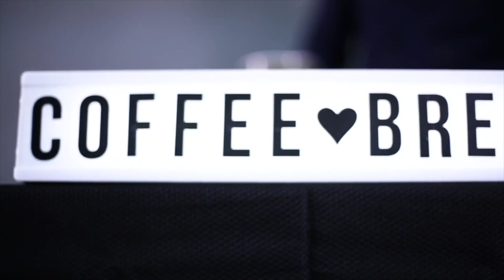Penile Implants and Testosterone Replacement Therapy With The #1 Penile Implant Surgeon in the World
This week we are joined by Dr. Paul Perito and Brett Levitt from ⁠Perito Urology ⁠. Dr. Perito is the #1 penile implant surgeon in the world, performing hundreds of procedures a year.

Dr. Perito also created the leading penile girth enhancement procedure ⁠Eurofill⁠.

We sat down with Dr. Perito and PA Brett Levitt to discuss his extremely popular medical procedure, as well as the causes and treatments for low testosterone levels in men.

Low testosterone levels can have a significant impact on a man's sexual health and quality of life. In this video, we'll explore two treatment options for men with low testosterone levels: penile implants and testosterone replacement therapy.

First, we'll discuss penile implants, which are surgically implanted devices designed to help men achieve and maintain an erection. We'll cover the different types of penile implants available, the surgical procedure, and potential risks and benefits.

Next, we'll delve into testosterone replacement therapy, which involves replacing the testosterone that a man's body is not producing enough of naturally. We'll discuss the various forms of testosterone replacement therapy available, the pros and cons of each, and potential side effects.

If you or a loved one is struggling with low testosterone levels and are considering treatment options, this episode is for you. Join us as we explore the latest research and insights into penile implants and testosterone replacement therapy.